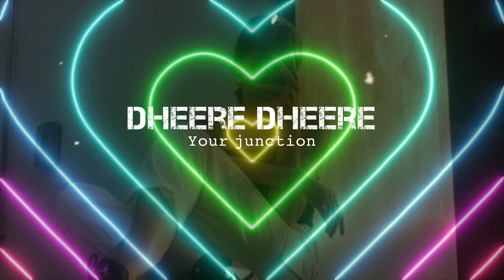Dheere Dheere (slowed down)